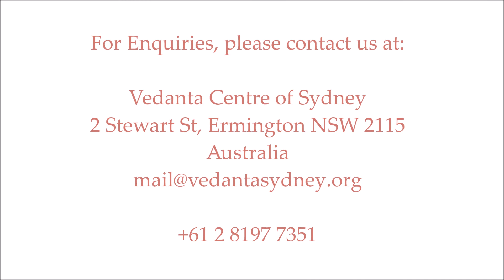Mundaka Upanishad - Talk 28 - (28 Nov 2020)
Talk on the Mundaka Upanishad by Swami Sridharananda ji
Talk 28 (28 Nov 2020)